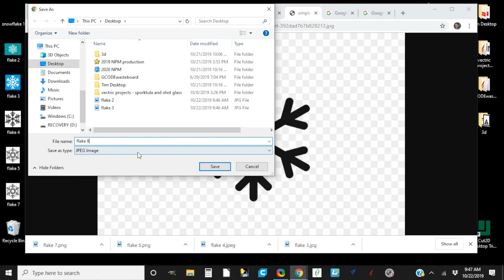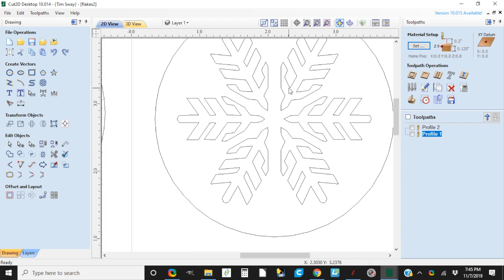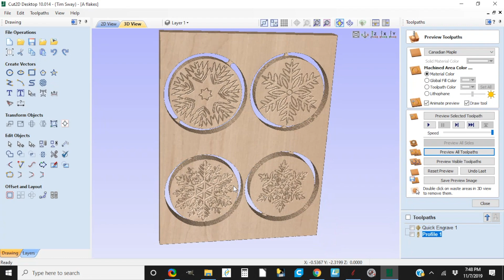Snowflakes 101 | In the Labs with Tim Sway | Vectric FREE CNC Projects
Don't waste your time and money on useless junk this black Friday, make your friends and family a Christmas present they will enjoy.

As part of our BoycottBlackFriday campaign we have created three snowflake coasters / hanging tree decorations to get you into the Christmas spirit.

Call it a Christmas present from us to you.